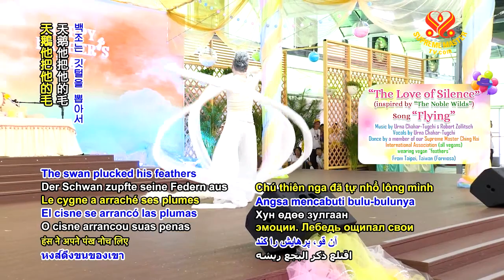⭐Let's remember our Father's Grace | SupremeMasterTV.com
⭐Hãy cùng nhớ về công ơn của Cha mình
⭐今天記得父親的恩惠
Excerpt from: Vegan Heroes - Father’s Day Celebration